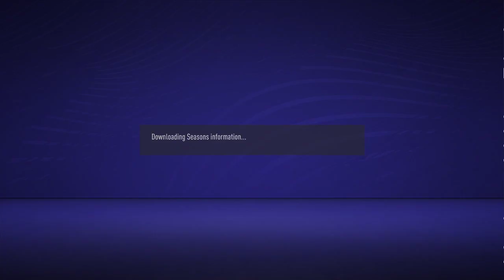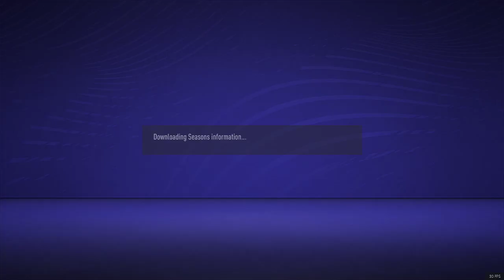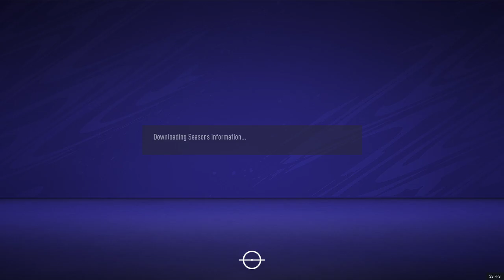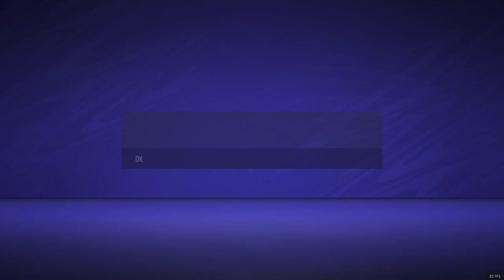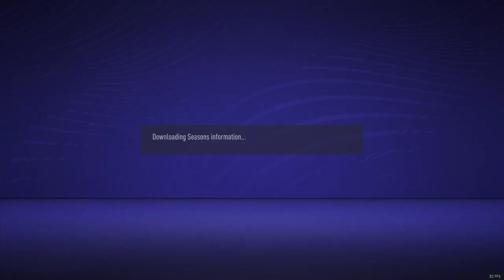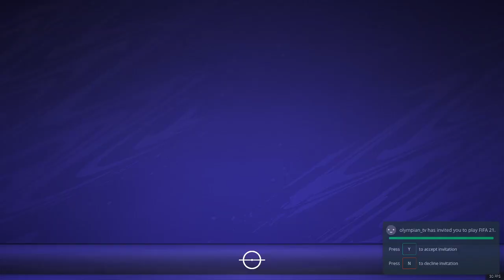coop ep 2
Fifa 21 with BigTurkishBread